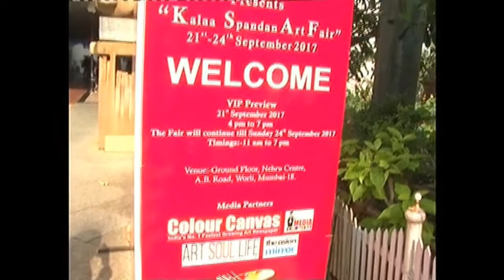GROUP 21 At KALAA SPANDAN ART FAIR'17, NEHRU CENTRE , MUMBAI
S. C.  Ahuja Founder of Group 21 Providing a Much Needed Platform to Upcoming Young and Talented Artists.